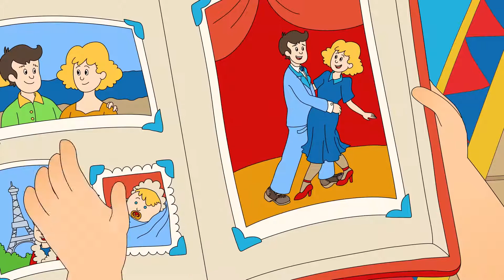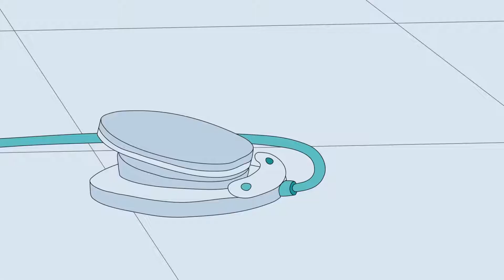Funny Animated cartoons Kids | NEW | Caillou loves his shirt | WATCH ONLINE | Cartoon for Children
Wildbrain apps present Caillou Kids TV! Packed with full length episodes, so your child can enjoy watching Caillou’s exciting adventures no matter where you are. Caillou Kids TV is free to download, available in 5 languages and features full parental controls. With new episodes hand-picked regularly from a curated catalogue, your child will adore the wonderful world of Caillou in a safe watching environment. Perfect for preschoolers!